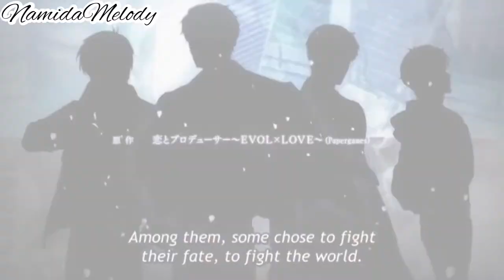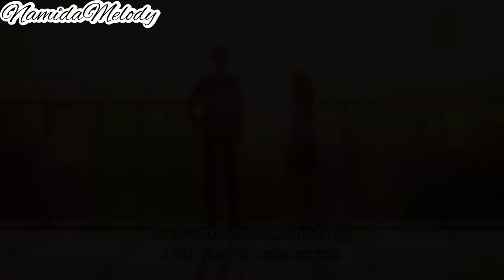Nibiiro No Yoake-Yutaro Miura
Koi To Producer also known as Mr Love: Queen Choice~